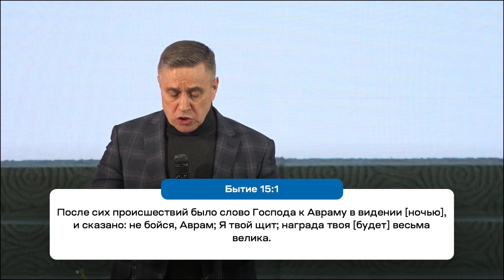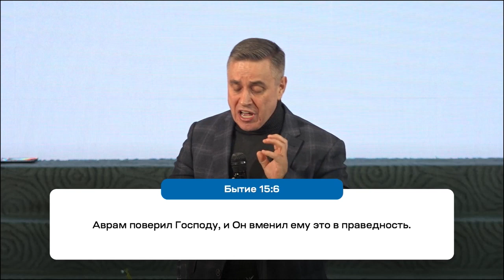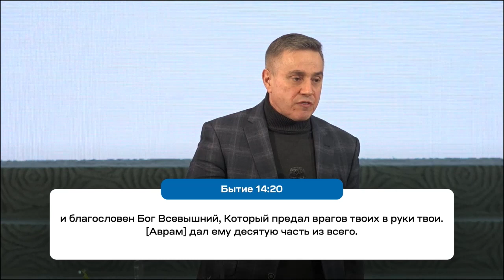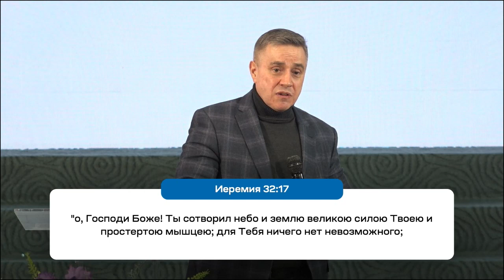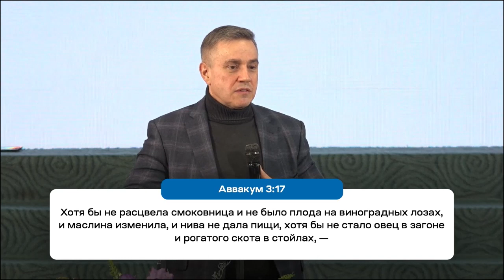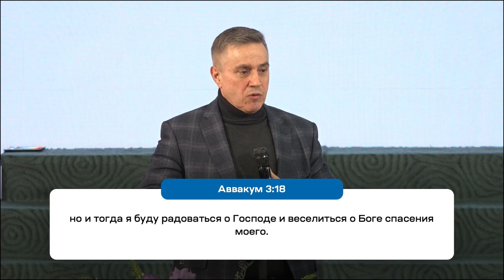УВИДЬ, ЧТО БОГ ДАЛ ТЕБЕ! «Служение церкви «Новый Завет»» 06.03.2022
Проповедует пастор церкви "Ковчег" Олег Булкин. Иногда в жизни случается неприятное событие и мы перестаем замечать все, что есть вокруг. Мы не видим ничего хорошего, что окружает нас.

Бог делает все, чтобы мы были счастливы, но мы не видим.

Бог пришел к Аврааму в видении. Авраам упрекает Бога в том, что у него нет детей. Тогда Господь показал ему звезды и сказал, что столько же у него будет потомков.
Авраам упрекает Бога как раз в том момент, когда Бог даровал Аврааму победу над 5 царями.
Продолжение в программе.